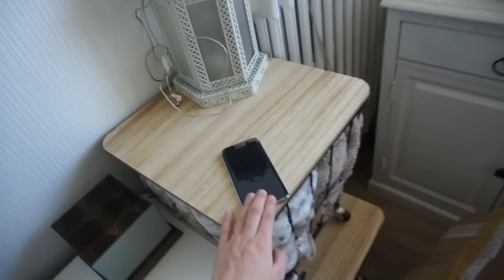J'AI MON CANAPÉ ! 😍